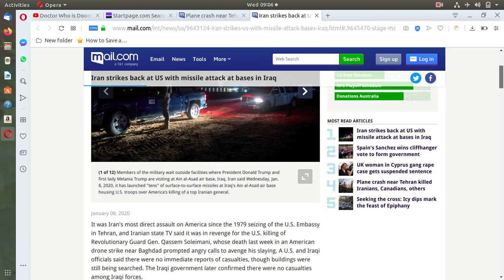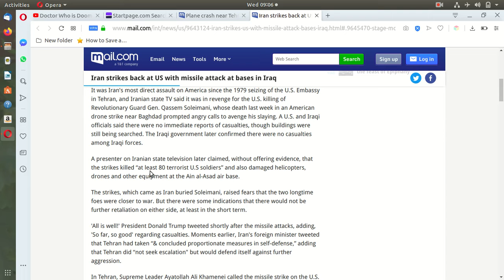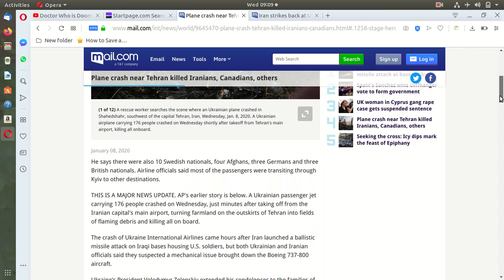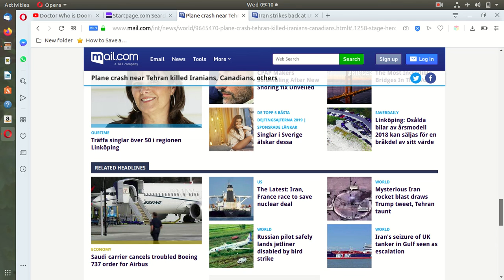War with Iran looks inevitable now and possible Us terrorism